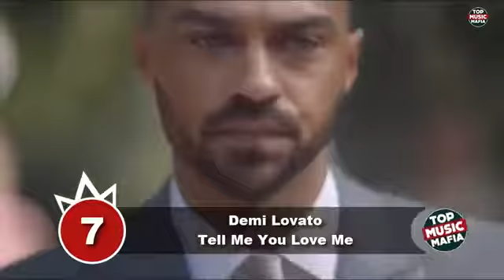Top 10 Songs Of The Week - November 4, 2017 (Your Choice Top 10)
Top 10 Songs Of The Week December 23, 2017 Top Songs Of December, 2017 Top Songs 2017 A collection of the top 10 best songs of the week in December 2017 in USA, United Kingdom and Australia.

Top 10 Songs Of The Week November 4, 2017 Top Songs Of November, 2017 Top Songs 2017 A collection of the top 10 best songs of the week in October 2017 in USA, United Kingdom and Australia.

Top 100 Songs Of The Week December 16, 2017 according to the Billboard Hot 100 chart. Top Songs Of December 16, 2017 Top Songs 2017 A collection of the top 100 best songs of the week in December.